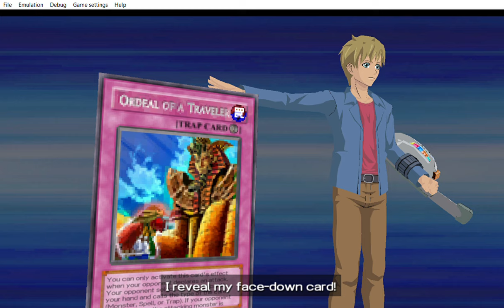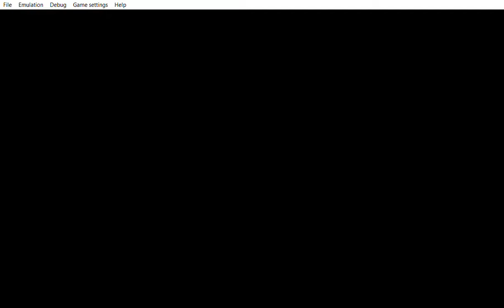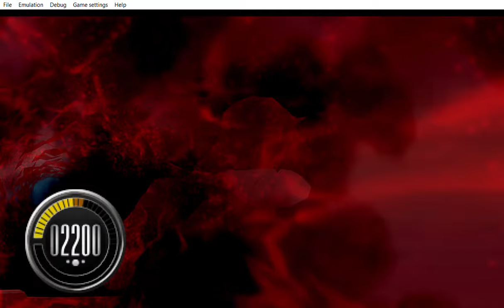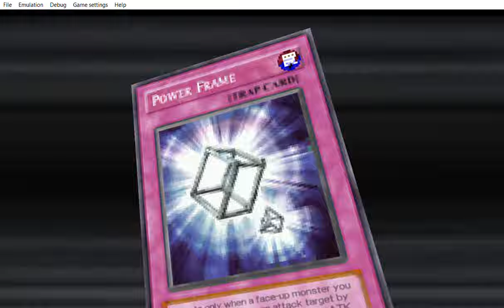... Yu Gi Oh! 5D's Tag Force 5 thanks.